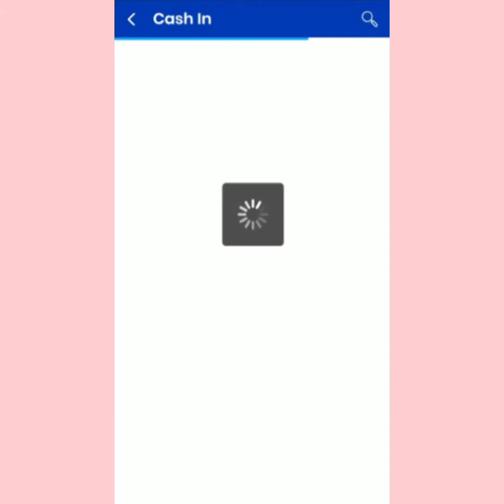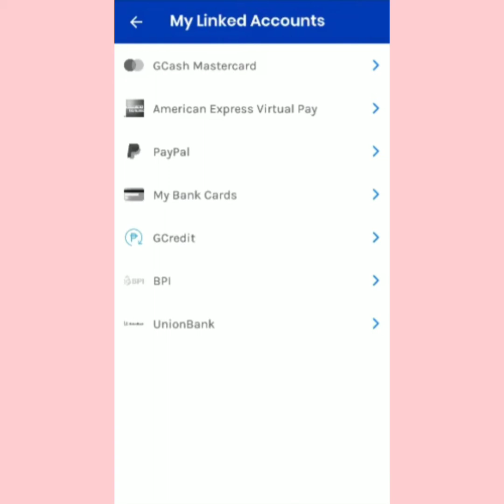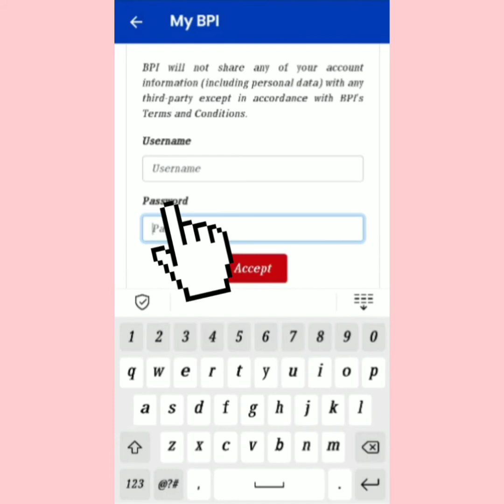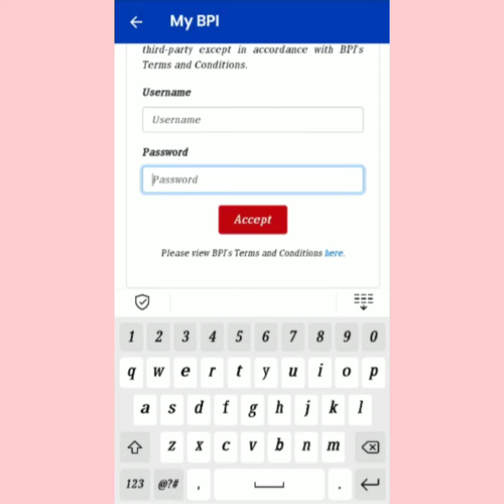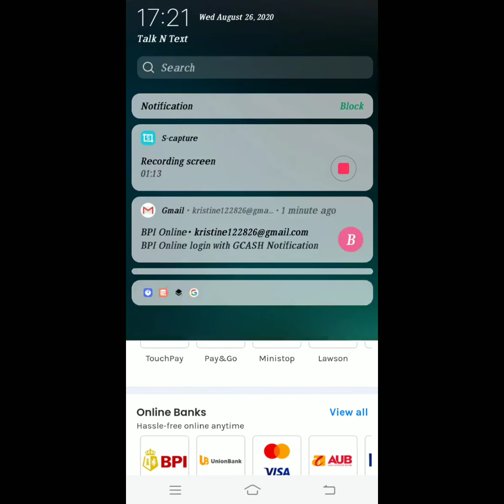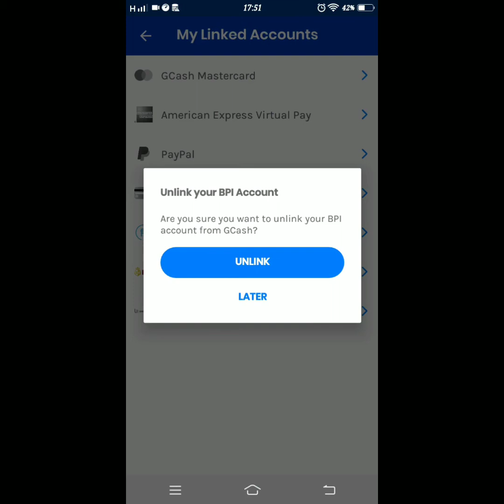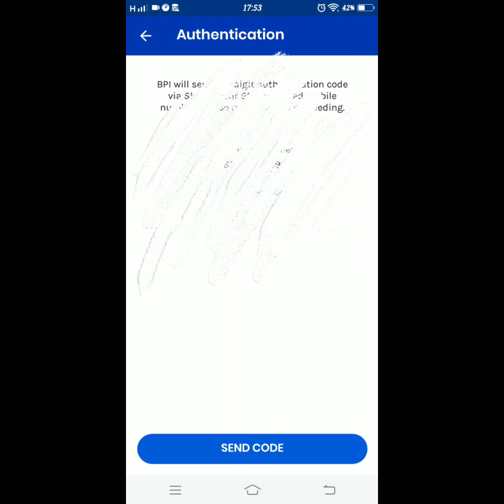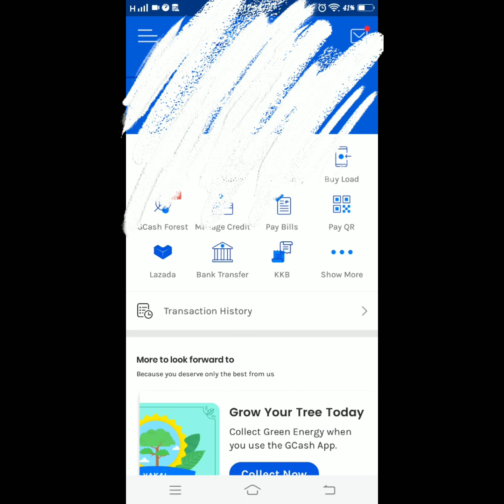GCash|How to link your BPI to your GCash